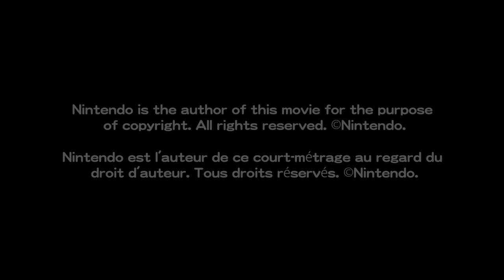『PIKMIN Short Movies HD』第2話「ビンの中のお宝」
【Pikmin Bloom「ピクミン ブルーム」】

【ピクミンと出会ったら、覚えておきたい3つのこと。】

※この映像(動画)は『ネットワークサービスにおける任天堂の著作物の利用に関するガイドライン』の対象外です。したがって、この映像を動画や静止画の共有サイトに投稿（実況含む）することはご遠慮ください。

【ネットワークサービスにおける任天堂の著作物の利用に関するガイドライン】